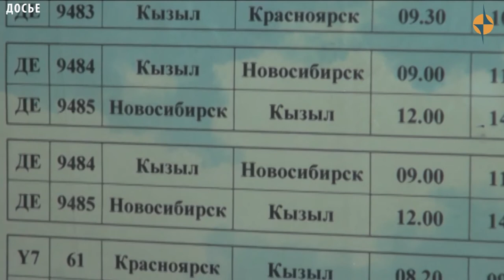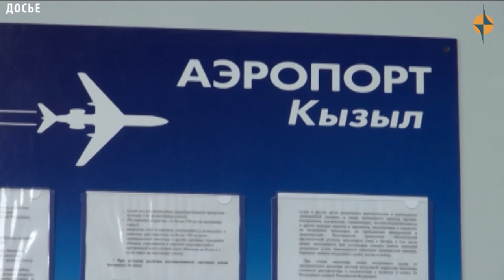ЭКОНОМИКА ТУВЫ - Новые правила провоза ручной клади в самолетах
В соответствии с новыми правилами, норма бесплатного провоза ручной клади, установленная авиакомпанией не может быть меньше 5 кг. Ручная кладь, превышающая по весу указанную норму, должна быть сдана пассажирами в багажное отделение. В приказе отмечается, что помимо указанной нормы провозимого багажа, пассажиры смогут взять с собой на борт рюкзак, дамскую сумку, букет цветов, верхнюю одежду, детское питание для ребенка во время полета, костюм в портпледе, устройство для переноса ребенка, лекарственные препараты в количестве, необходимом для полета, специальные костыли, трости, ходунки, роллаторы и иные технические средства реабилитации, складную кресло-коляску, лекарственные препараты и товары, купленные в магазинах Duty Free.